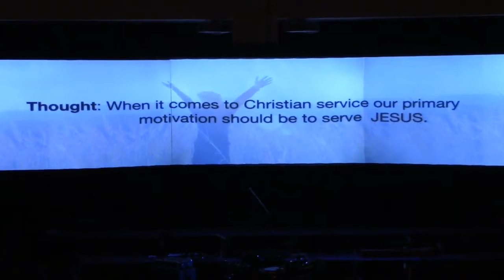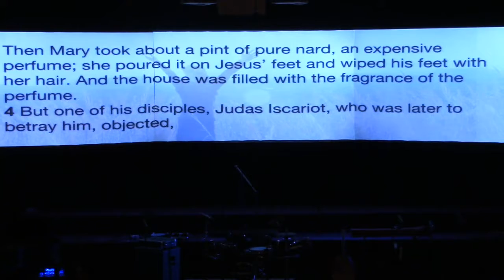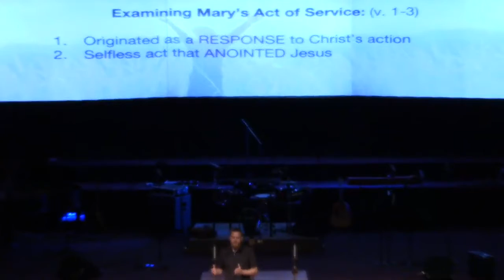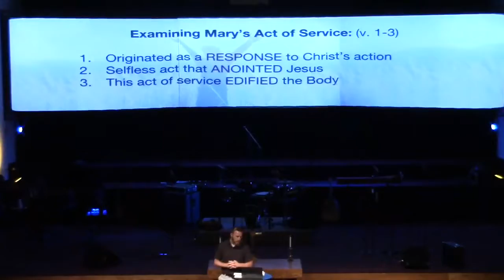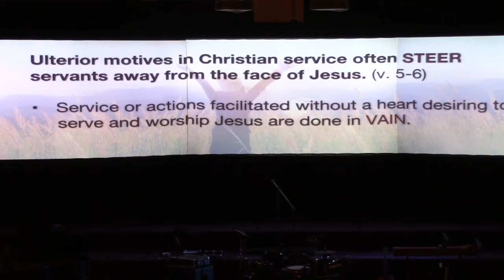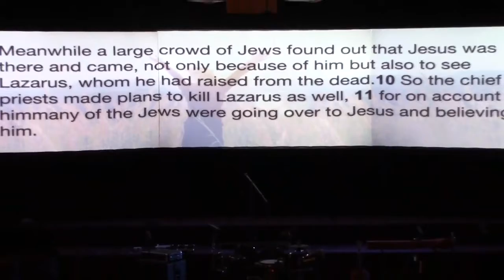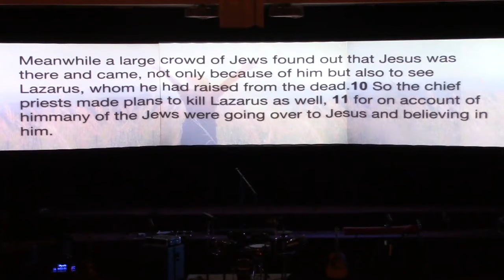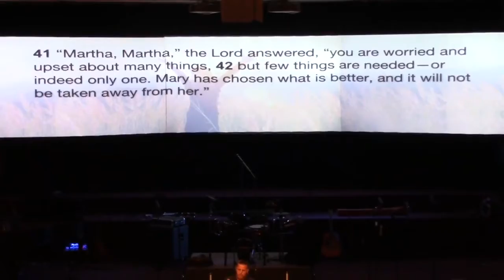07-21-19 Serve Jesus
Serve Jesus
Speaker: Pastor Steve Warner.